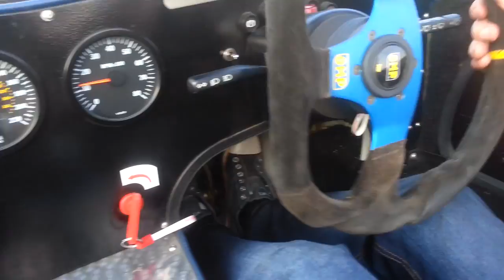Fisher fury v8 impression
One of the best built Fisher furies, tuned v8 Rover engine. We loved
this car so much.